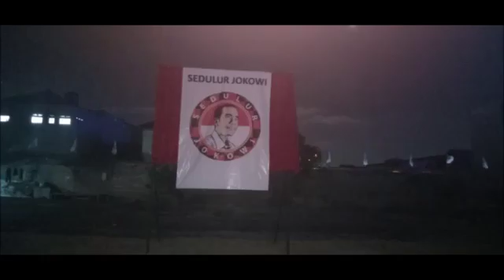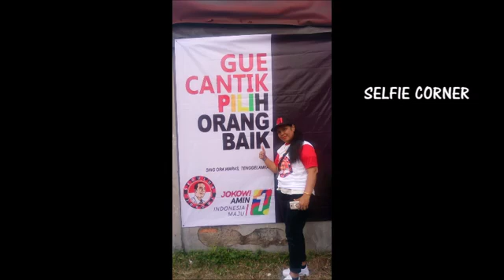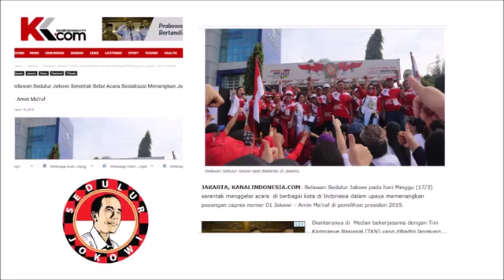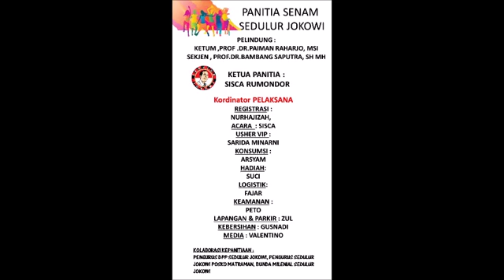Senam Sedulur Goyang Gaspol Sedulur